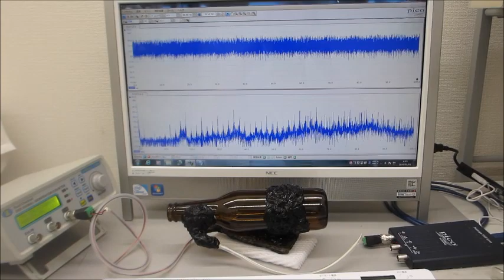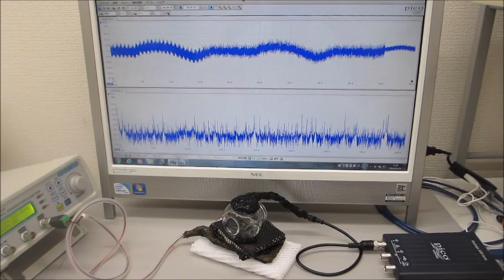オリジナル製品：超音波システム（音圧測定解析、発振制御） ultrasonic-labo